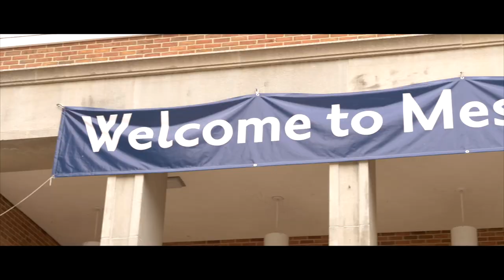Messiah College Move In Day 2018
Incoming first-year and transfer students move into Messiah College.